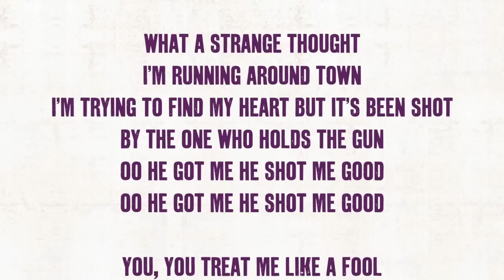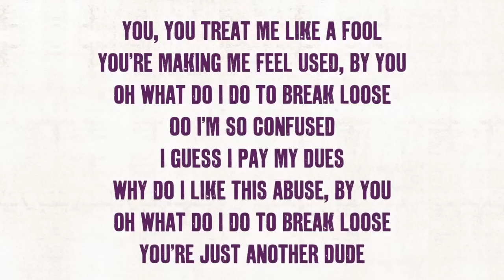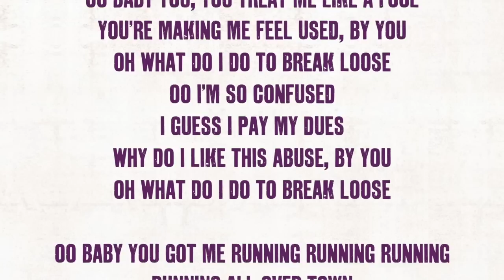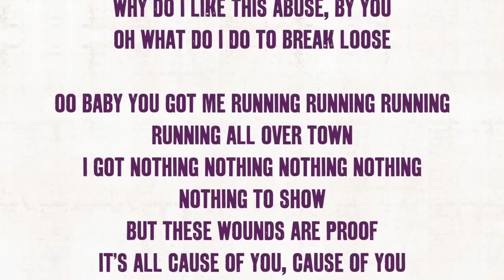Kat Dahlia - Artist Direct Lyric Video Feature #2: "Just Another Dude"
(c) 2015 Vested in Culture, a division of Epic Records/Sony Music Entertainment